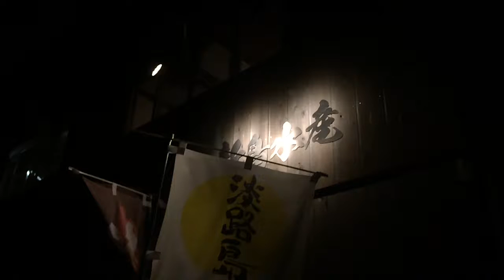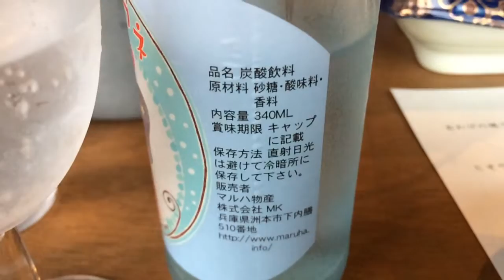【食べログ 3.17】【102】淡路島 新島水産 東浦店 海鮮づくし